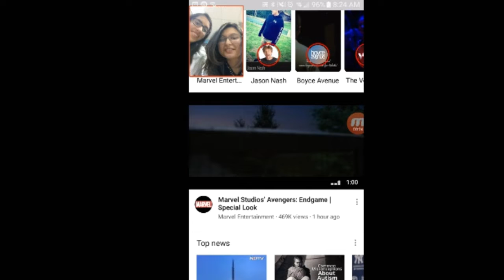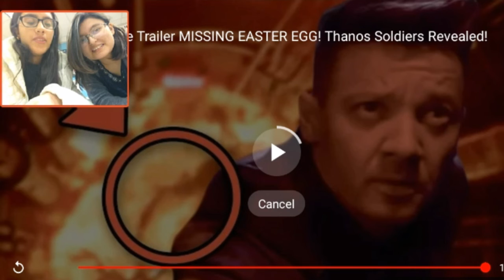Endgame Special Look - Reaction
Weeeelll that came out of nowhere